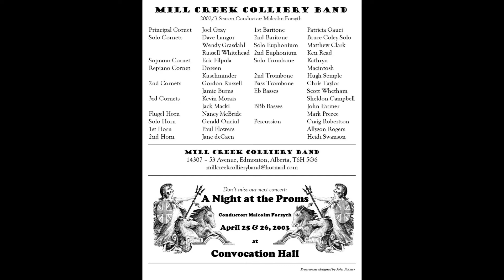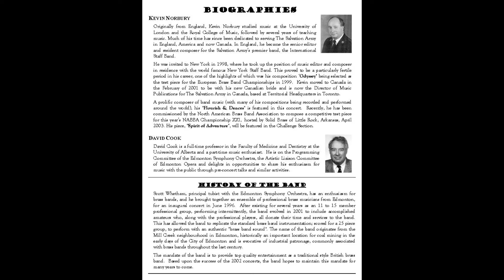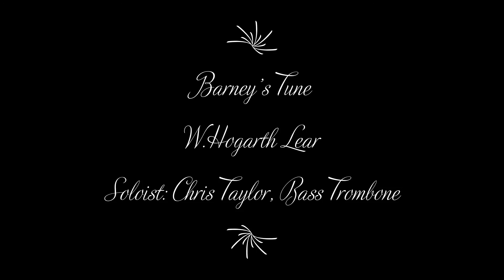BARNEY’S TUNE - Mill Creek Colliery Band - The Band Goes to Hollywood Concert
The Colliery Band Goes to Hollywood - Music from the movies
Mill Creek Colliery Band - A Traditional British Style Brass Band
Season Conductor - Malcolm Forsyth
Kevin Norbury - Guest Conductor

MacDougall United Church, Edmonton - Friday 7 February 2003
Festival Place, Sherwood Park - Sunday 9 February 2003

PROGRAMME

OLYMPIC FANFARE AND THEME - John Williams arr Peter Graham
DEATH OR GLORY - R.B. Hall
HARRY POTTER AND THE PHILOSOPHER’S STONE - John Williams arr Frank Bernaerts
TRUMPET BLUES AND CANTABILE - Harry James & Jack Mathias arr Bill Geldard
FLOURISH AND DANCES - Kevin Norbury
SEVENTY SIX TROMBONES - Meredith Willson arr W. J. Duthoit
THE FLORENTINE MARCH - Julius Fucik arr Frank Renton
A DISNEY FANTASY - arr Goff Richards
BARNEY’S TUNE - W. Hogarth Lear Soloist: Chris Taylor, Bass Trombone
THE ESSENTIAL JAMES BOND - Barry/Black/David arr Darrol Barry
CIRCLE OF LIFE - Elton John/Tim Rice arr Philip Harper

PERFORMERS

JOEL GRAY - Principal Cornet
DAVE LANGOR - Solo Cornet
WENDY GRASDAHL - Solo Cornet
RUSSELL WHITEHEAD - Solo Cornet
ERIC FILPULA - Soprano Cornet
DOREEN KUSCHMINDER - Repiano Cornet
GORDON RUSSELL - 2nd Cornets
JAMIE BURNS - 2nd Cornet
KEVIN MORAIS - 3rd Cornet
JACK MACKI - 3rd Cornet
NANCY MCBRIDE - Flugel Horn
GERALD ONCIUL - Solo Horn
PAUL FLOWERS - 1st Horn
JANE DECAEN - 2nd Horn
PATRICIA GAUCI - 1st Baritone
BRUCE COLEY - 2nd Baritone
MATTHEW CLARK - Solo Euphonium
KEN READ - 2nd Euphonium
KATHRYN MACINTOSH - Solo Trombone
HUGH SEMPLE - 2nd Trombone
CHRIS TAYLOR - Bass Trombone
SCOTT WHETHAM - Eb Bass
SHELDON CAMPBELL - Eb Bass
JOHN FARMER - BBb Bass
MARK PREECE - BBb Bass
CRAIG ROBERTSON  - Percussion
ALLYSON ROGERS - Percussion
HEIDI SWANSON - Percussion

KEVIN NORBURY
Originally from England, Kevin Norbury studied music at the University of London and the Royal College of Music, followed by several years of teaching music. Much of his time has since been dedicated to serving The Salvation Army in England, America and now Canada. In England, he became the senior editor and resident composer for the Salvation Army’s premier band, the International Staff Band. He was invited to New York in 1998, where he took up the position of music editor and composer in residence with the world-famous New York Staff Band. This proved to be a particularly fertile period in his career, one of the highlights of which was his composition ‘Odyssey’ being selected as the test piece for the European Brass Band Championships in 1999.  Kevin moved to Canada in the February of 2001 to be with his new Canadian bride and is now the Director of Music Publications for The Salvation Army in Canada, based at Territorial Headquarters in Toronto. A prolific composer of band music (with many of his compositions being recorded and performed around the world), his "Flourish & Dances" is featured in this concert.  Recently, he has been commissioned by the North American Brass Band Association to compose a competitive test piece for this year’s NABBA Championship XXI,  hosted by Solid Brass of Little Rock, Arkansas, April 2003. His piece, "Spirit of Adventure", will be featured in the Challenge Section.

DAVID COOK - David Cook is a full-time professor in the Faculty of Medicine and Dentistry at the University of Alberta and a part-time music enthusiast.  He is on the Programming Committee of the Edmonton Symphony Orchestra, the Artistic Liaison Committee of Edmonton Opera and delights in opportunities to share his enthusiasm for music with the public through pre-concert talks and similar activities.

History of the Band
Scott Whetham, principal tubist with the Edmonton Symphony Orchestra, has an enthusiasm for brass bands, and he brought together an ensemble of professional brass musicians from Edmonton, for an inaugural concert in June 1996.  After existing for several years as an 11-to-15-member professional group, performing intermittently, the band evolved in 2001 to include accomplished amateurs who, along with the professional players, all donate their time and services to the band.  This has allowed the band to replicate the standard brass band instrumentation; scored for a 25-piece group, to perform with an authentic "brass band sound". The name of the band originates from the Mill Creek neighbourhood in Edmonton, historically an important location for coal mining in the early days of the City of Edmonton and is evocative of industrial patronage, commonly associated with brass bands throughout the last century. The mandate of the band is to provide top quality entertainment as a traditional style British brass band.  Based upon the success of the 2002 concerts, the band hopes to maintain this mandate for many years to come.